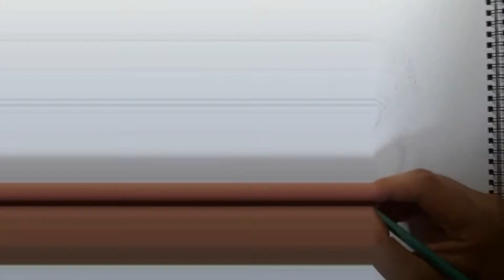James Harden Drawing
Hope you like this drawing.